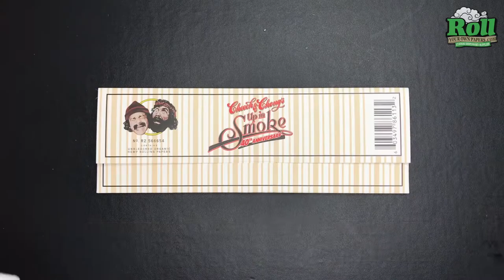*CHEECH & CHONG - FULLY CUSTOM ROLLING PAPER PROJECT*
This is one of those projects we are extremely proud of. Cheech & Chong approached us to do a fully custom paper length, packaging, gum line for their 40th anniversary.

Details of the project:
- 284mm x 94mm non interleaved paper
- 5mm gum line made from 100% natural Arabic gum
- Paper made from pure unbleached hemp
- Fully custom die cut
- CMYK 4CP edge to edge inner and outer booklet
- 4 week deadline
- shipped to location

Got a fully custom rolling paper idea? Custom size, number of leaves, packaging, print on paper, flavor...anything!